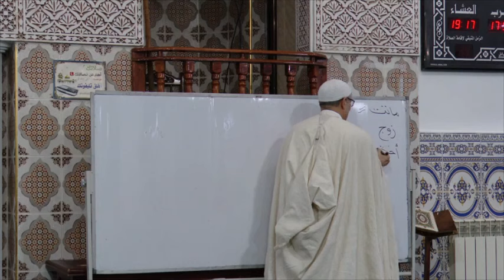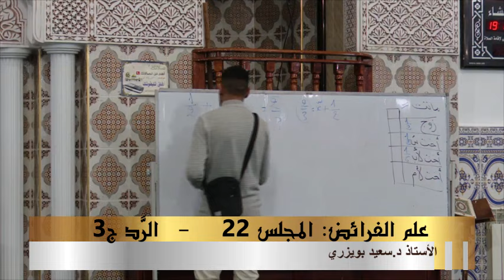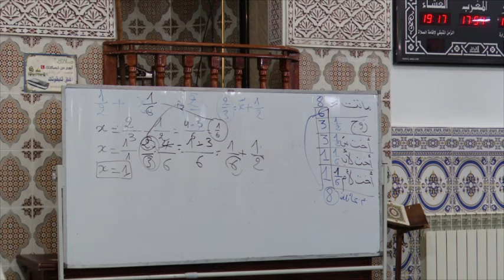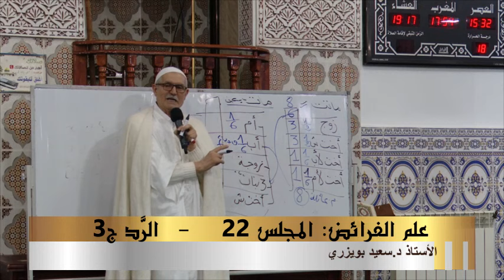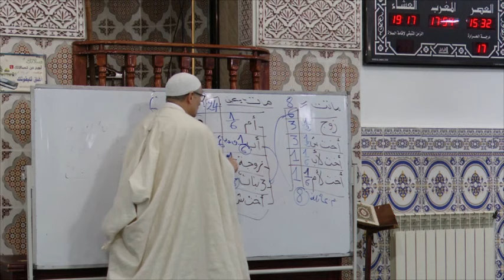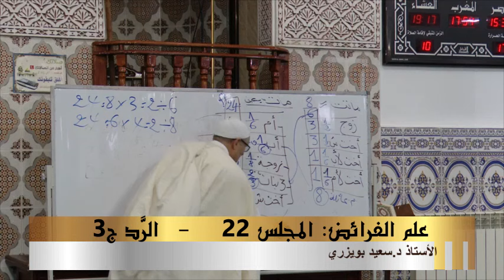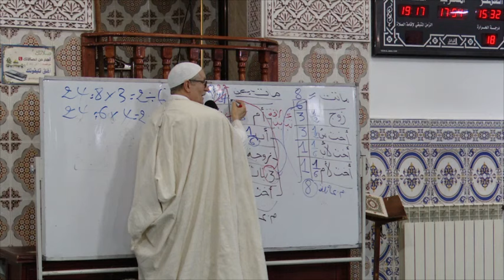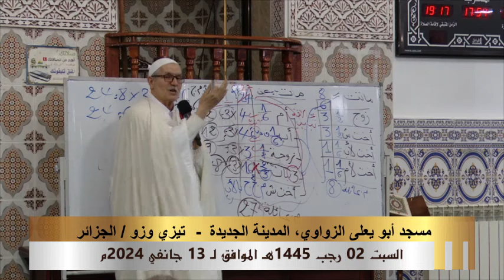الدكتور سعيد بويزري - علم الفرائض (المواريث) - المجلس 22 - الرد ج3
لدكتور سعيد بويزري - علم الفرائض - الرد ج 3 2024/01/13
مسجد أبو يعلى الزواوي، المدينة الجديدة - تيزي وزو / الجزائر
قال رسول الله عليه وسلم: ((تَعَلَّمُوا الْعِلْمَ وَعَلِّمُوهُ النَّاسَ، تَعَلَّمُوا الْفَرَائِضَ وَعَلِّمُوهُ النَّاسَ، تَعَلَّمُوا الْقُرْآنَ وَعَلِّمُوهُ النَّاسَ، فَإِنِّي امْرُؤٌ مَقْبُوضٌ، وَالْعِلْمُ سَيُقْبَضُ وَتَظْهَرُ الْفِتَنُ حَتَّى يَخْتَلِفَ اثْنَانِ فِي فَرِيضَةٍ لا يَجِدَانِ أَحَدًا يَفْصِلُ بَيْنَهُمَا)) - رواه الدارمي والدارقطني والحاكم، والنسائي، والبيهقي
وقال أيضا:
((الْعِلْمُ ثَلاثَةٌ وَمَا سِوَى ذَلِكَ فَهُوَ فَضْلٌ، آيَةٌ مُحْكَمَةٌ، أَوْ سُنَّةٌ قَائِمَةٌ، أَوْ فَرِيضَةٌ عَادِلَةٌ)) - رواه أبو داود وابن ماجه